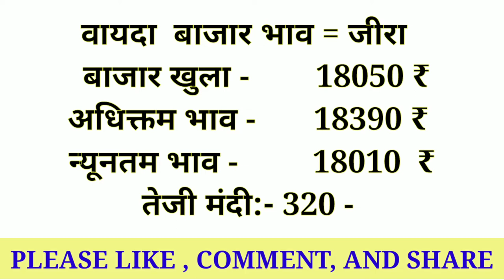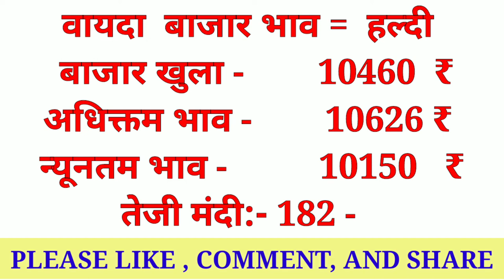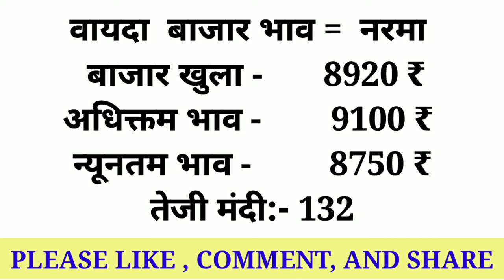22 जनवरी 2022 का वायदा बाजार भाव | Vayda Bazar Bhav Live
22 जनवरी 2022 का वायदा बाजार भाव | Vayda Bazar Bhav Live | Vayda Bazar | # वायदा_बाजार_भाव

Solved quiery...

1) vayda bazar bhav today gwar
2) vayda bazar online bhav
3) gwar vayda bazar bhav today
4) soybean bazar bhav today
5) jire ka vayda bazar bhav today
6) soyabeen vayda bazar bhav today
7) vayda bazar bhav live
8) vayda bazar bhav live today
9) vayda bazar bhav
10) ncdex vayda bazar bhav
11) chana ka vayda bazar bhav
12) sarson ka vayda bazar bhav
13) arandi ka vayda bazar bhav
14) aj ka vayda bazar bhav
15) jire ka vayda bazar bhav
16) soyabeen ka vayda bazar bhav
17) vayda bazar bhav in hindi
18) mandi bhav today